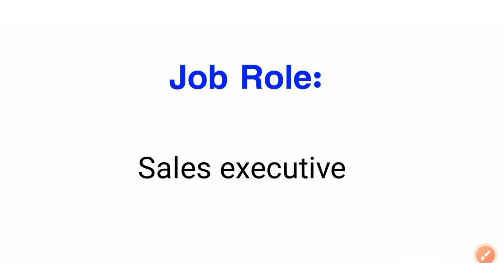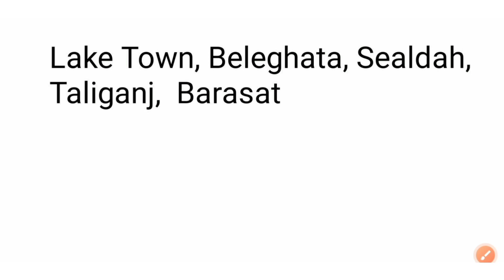kutchina কোম্পানিতে চাকরি ২০২২ | kutchina company job | Job in west bengal | private jobs 2022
your Query :
new vacancy west bengal 2022
10th pass job vacancy 2022
job news today 2022
west bengal New job 2022
kolkata job vacancy 2022
kolkata private company job 2022
parle g new job vacancy 2022
pudact packaging job kolkata 2022
new_job_recruitment 2022
Genuine job in Kolkata | Free job | Latest Job Updates
| Job vacancy Kolkata 2022 | Job news Kolkata |
Jobs in Kolkata | Medicine Warehouse Job | Job in
west bengal | Private Jobs in Kolkata | Job in Kolkata
| Job Search Kolkata | Kolkata Job Vacancy 2022 |
Medicine Warehouse Job Vacancy | Kolkata New Job
2022 | Kolkata Job | Private Jobs 2022 | Warehouse
Jobs | West Bengal Job | West Bengal Medicine
Warehouse Job Vacancy | Job Vacancy 2022 |
Medicine Factory Job in Kolkata | Jobs in Kolkata
for Fresher | Medicine Warehouse Job Vacancy in
West Bengal | West Bengal Private Job 2022 | Private
Company Job Vacancy 2022 | Medicine Warehouse
Job Vacancy 2022 | Packing Job in Kolkata |
Packaging Job in Kolkata | Medicine Company Job |
Medicine Company Job in Kolkata